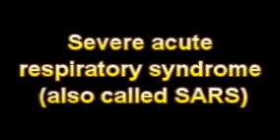What Is The Definition Of Severe acute respiratory syndrome also called SARS